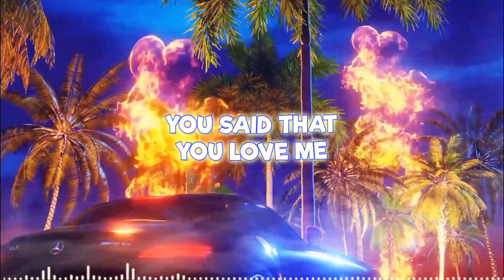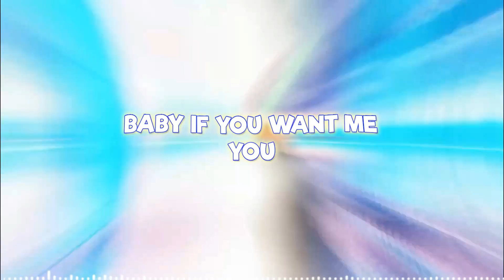Show Me Love- Skeeza (Lyric Video)